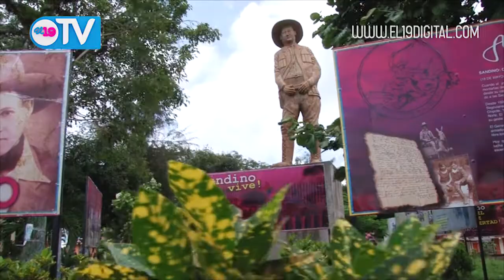Niquinohomo de Fiesta